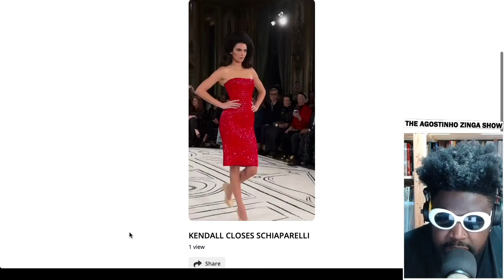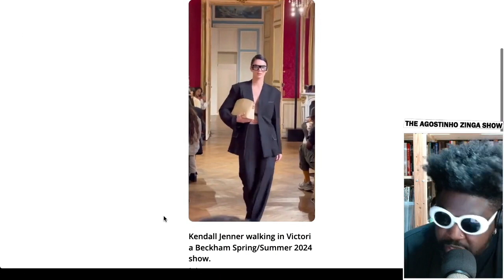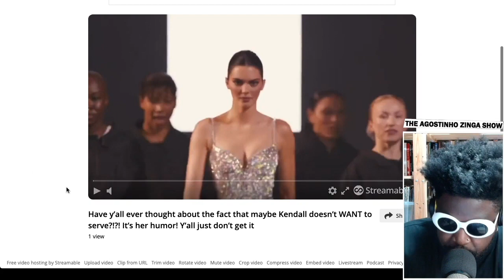Kendall Jenner' catwalk proves why nepotism is a BAD THING